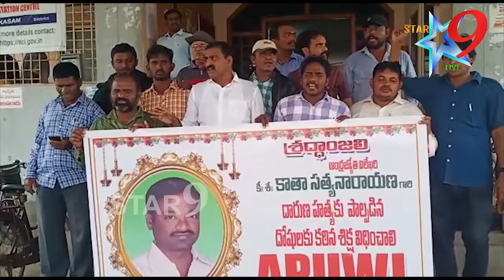తహసిల్దార్ కి వినతిపత్రం సమర్పించిన ఏపీయూడబ్ల్యూజే నాయుకులు @ Star9tv News @ @ Cheerala News @